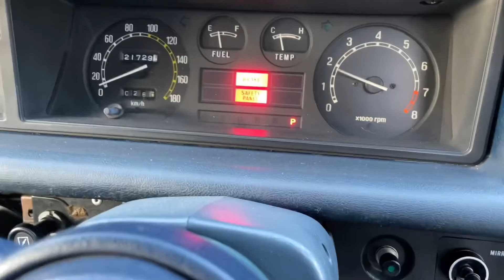Kurumaya.kosei mazda Rouche 1978 Rotary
1978 Mazda Rotary Engine